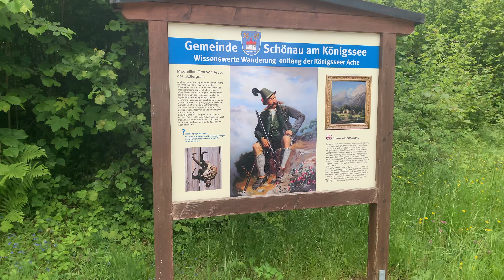Königssee - 4K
Königssee is the cleanest & the most beautiful lake in Germany. It's located in Berchtesgaden Kreis, southeast Germany near the Austrian border. Most of the lake is within the Berchtesgaden National Park.

Tourist, rowing & pedal boat services are available to reach St. Bartholomä & Salet (mid-April to mid-October). From Salet, one can trek to see Röthbach's waterfalls via Obersee.

Deutsch::
Der Königssee ist der sauberste & schönste See in Deutschland. Er befindet sich im Berchtesgadener Kreis im Südosten Deutschlands nahe der österreichischen Grenze. Der größte Teil des Sees liegt innerhalb des Nationalparks Berchtesgaden.

Um St. Bartholomä & Salet zu erreichen, stehen Touristen-, Ruder- und Tretbootdienste zur Verfügung (Mitte April bis Mitte Oktober). Von Salet aus kann man über den Obersee zu den Röthbach-Wasserfällen wandern.